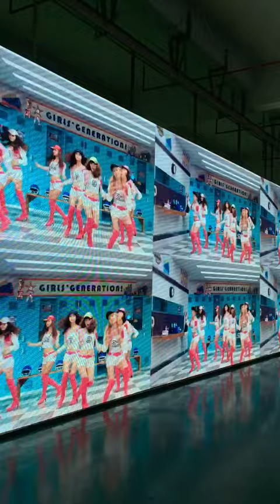Die casting aluminum panels P4.8 Black SMD2121 LED video wall.